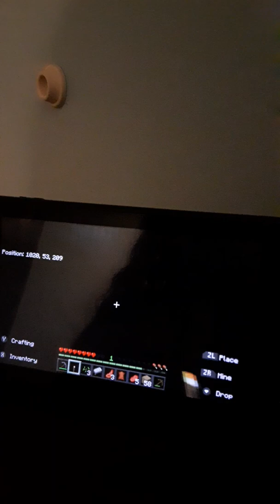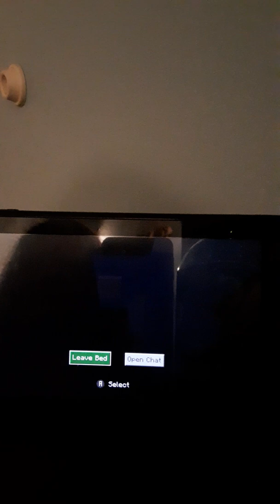Minecraft with da ideots #1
Coffeemaker Coffeemaker
Denisdaily